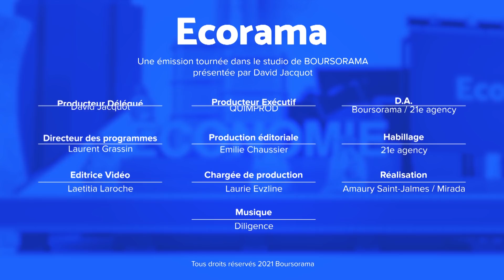Pétrole, métaux : une flambée inquiétante du prix des matières premières ?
Or noir, cuivre, acier, nickel, aluminium, argent, platine : les cours des matières premières s’envolent depuis quelques semaines. Comment l'expliquer ? Est-ce à cause du redémarrage rapide de la Chine ? L'analyse de Philippe Bechade, rédacteur en chef de La Bourse au Quotidien. Ecorama du 1er mars 2021, présenté par David Jacquot sur Boursorama.com